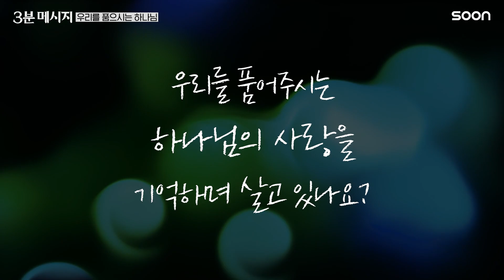📌끝까지 품으시는 주님의 사랑/강동진 목사👉3분 메시지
[정보]
강동진 목사
- 보은예수마을